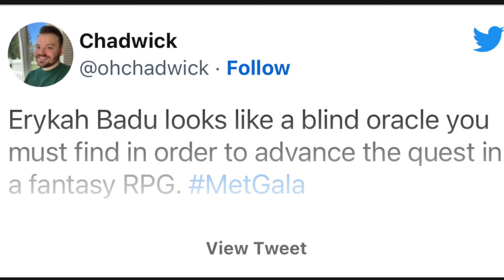2023 MET GALA FASHION ROAST (In Honour of Karl Lagerfeld) | BEST DRESSED FROM THE MET GALA 2023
It's the Oscars of Fashion, also known as MET Gala 2023 Fashion roast. Dress code was 'IN HONOUR OF KARL', paying tribute to the late iconic designer Karl Lagerfeld.

📚 Chapters
00:00 MET Gala 2023
00:23 In Honour of Karl
00:25 Karl Otto Lagerfeld
01:02 Explaining the theme
01:48 Welcome
02:04 Tems in Robert Wun
02:57 Burna Boy in Burberry
04:33 Erykah Badu
05:34 Sean Combs in Sean John
06:35 Bad Bunny in Jacquemus
07:17 Janelle Monae in Thom Browne
08:50 Michaela Coel in Schiaparelli Couture
09:40 Lil Nas X in Dior Homme
10:18 Naomi Campbell in Chanel
10:52 Kim Kardashian in Schiaparelli
11:20 Kendal Jenner in Marc Jacobs
12:05 Kylie Jenner in Jean Paul Gaultier
12:39 Rihanna in Valentino
13:36 ASAP Rocky in Gucci
14:20 Mary J Blige in Burberry
15:23 Lizzo in Chanel
15:59 Jared Leto as Choupette
16:59 Serena Williams Ohania in Gucci
17:37 Cara Delevingne
18:37 Cardi B in Chenpeng Studio
19:35 Best and Worst Dressed
19:41 Best Dressed Male
20:14 Runner Up's
20:40 Worst Dressed Male
20:50 Best Dressed Female
21:09 Worst Dressed Female
21:18 Outro/Closing